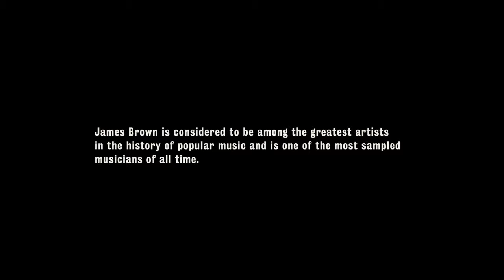James Brown Try me (Movie "Get on Up")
James Brown Movie
Try me The King of soul